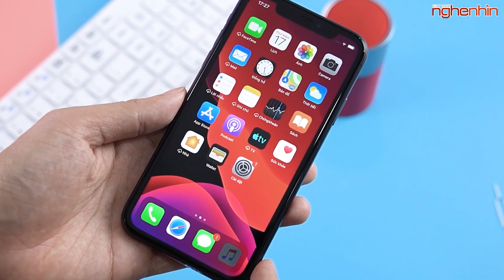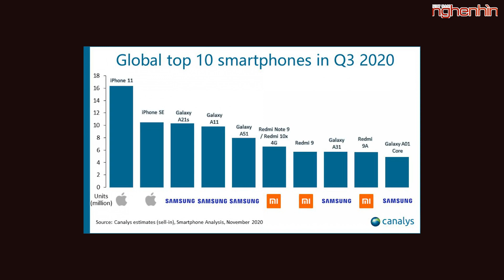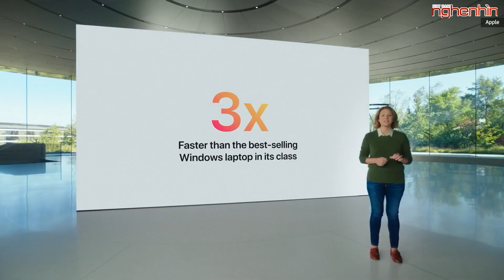iPhone 11: smartphone bán chạy nhất thế giới liên tiếp 4 quý, Galaxy S21: 120Hz ở độ phân giải QHD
- iPhone 11 là smartphone bán chạy nhất thế giới trong quý 3, thứ 2 cũng là iPhone
- MacBook Air mới ra mắt: Apple M1, nhanh hơn 98% PC, pin 18 giờ, giá từ 999 USD
- Galaxy S21 Ultra sẽ mang tới một tính năng rất đáng chờ đợi nhưng còn thiếu trên Galaxy S20